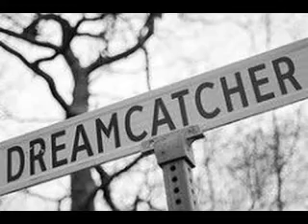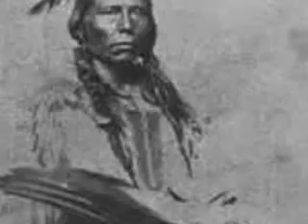Thomas James McLelland "Dreamcatcher"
Paying homage to our Native American Brothers and Sisters and the struggles they face..(From the TJM album "Unplugged")